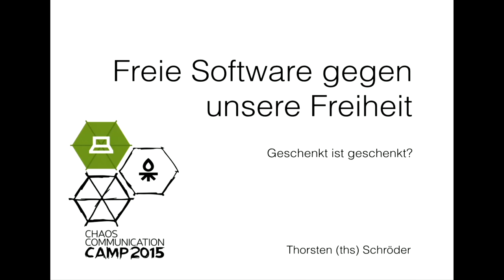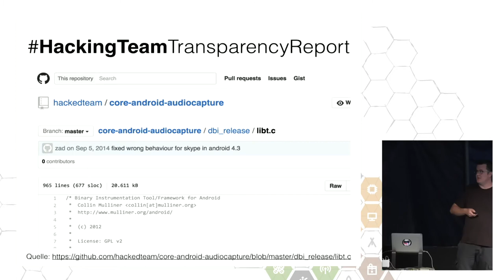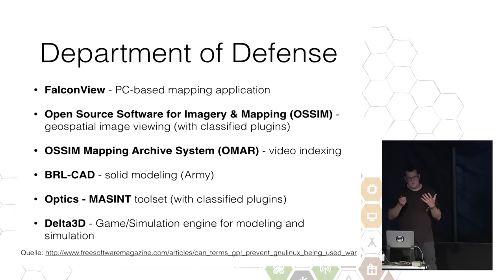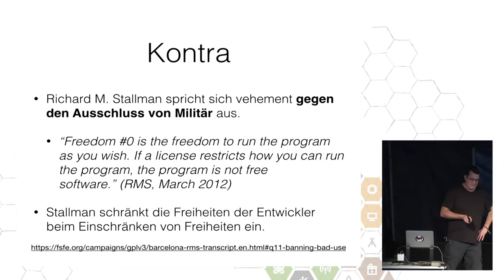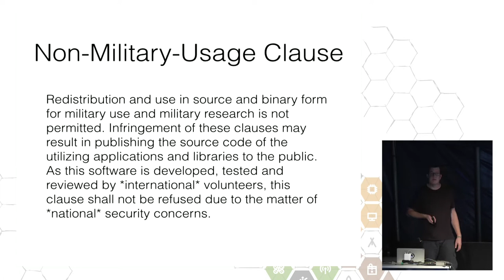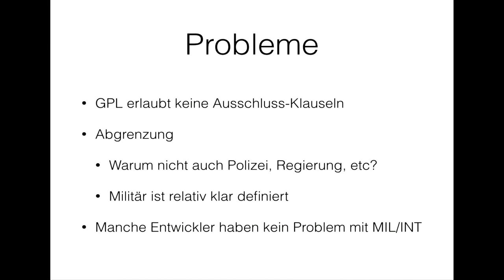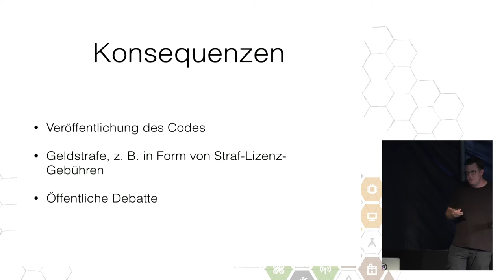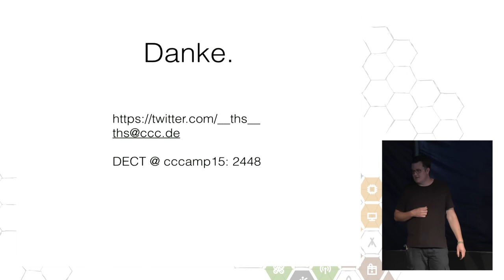Thorsten Schröder: Freie Software gegen unsere Freiheit?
Geheimdienste, Militärs und ihre Helfer nutzen freie und Open-Source-Software – weil sie können. Sie dürfen das, denn wir haben unseren Code ohne Einschränkungen veröffentlicht. Sie dürfen das, denn wir haben es ihnen implizit gestattet. Lasst uns das mal ändern – jetzt!

Thorsten Schröder